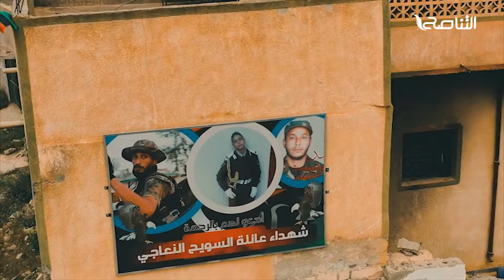حسرة وألم ورغبة في الانتقام، هواجس تلازم من يرى قاتل أخيه يفلت من العقاب، ويعيش آمنا في أرضه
حسرة وألم ورغبة في الانتقام، هواجس تلازم من يرى قاتل أخيه يفلت من العقاب، ويعيش آمنا في أرضه، كيف لو كان القاتل قتل جميع أقاربه!
الناجي" وثائقي من إنتاج التناصح يحكي قصة أسامة السويح الذي عانى مرارة قتل إخوته وأبيه وأبناء عمومته على أيدي ميليشيا الكاني قبل أن يهجر وتدمر منازل عائلته في مدينة ترهونة"
تتابعونه الخميس الساعة الثامنة مساء / 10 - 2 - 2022

ــــــــــــــــــــــــــــــــــــــــــــــــــــــــــــــــــــــــــ
ــــــــــــــــــــــــــــــــــــــــــــــــــــــــــــــــــــــــــ
يمكنكم تحميل تطبيقنا TANASUH TV على الهواتف الذكية: